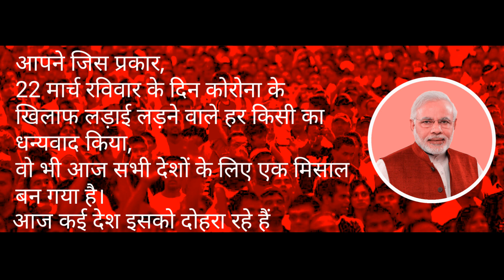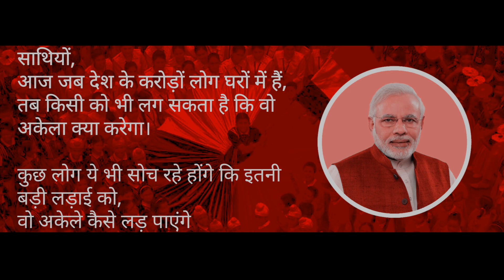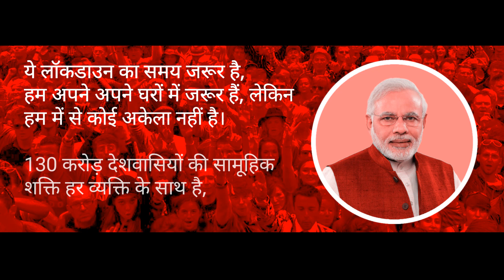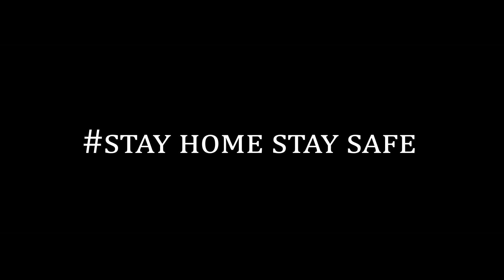India Fight Covid 19 | NARENDRA MODI | SALAAM | TERI MITTI | DJ WILD | STAY HOME STAY SAFE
These are tough and challenging times for everyone throughout the world but we're all in this together. StayHomeStaySafe, listen to your government's guidelines,together we can fight Covid-19.

ये दुनिया भर में सभी के लिए कठिन और चुनौतीपूर्ण समय हैं लेकिन हम सभी इसमें एक साथ हैं। StayHomeStaySafe, अपनी सरकार के दिशानिर्देशों को सुनें, साथ में हम कोविद -19 लड़ सकते हैं।

Come, join hands with us in fighting the threat that has the whole world wrapped.Let them know they are not alone in this battle.

आओ, पूरी दुनिया को लपेटे हुए खतरे से लड़ने में साथ दें। उन्हें पता है कि वे इस लड़ाई में अकेले नहीं हैं।

अस्वीकरण - यह वीडियो दर्शकों का मनोरंजन करने और संदेश फैलाने के लिए है। सामग्री के माध्यम से दूसरों के लिए नफरत न फैलाएं।

India Fight Covid 19 | Narendra Modi | Salaam | Divine | Teri Mitti | DJ Wild | Stay home stay safe

अस्वीकरण: यह निम्नलिखित ऑडियो / वीडियो कड़ाई से प्रचार प्रयोजन के लिए है।  हम इसमें शामिल किए गए कलाकारों की रचनात्मकता को दिखाने के लिए इसका कोई भी व्यावसायिक उपयोग करने का इरादा नहीं रखते हैं।